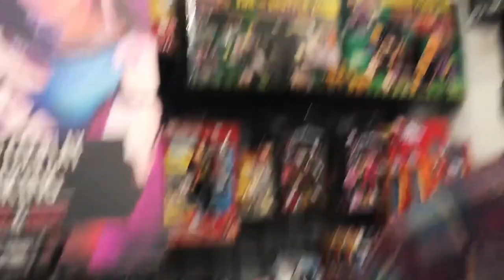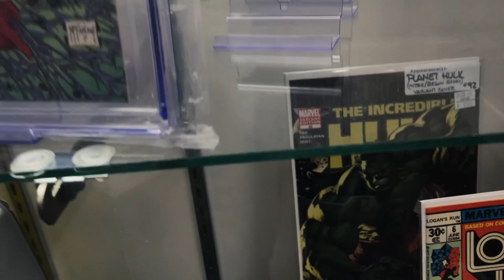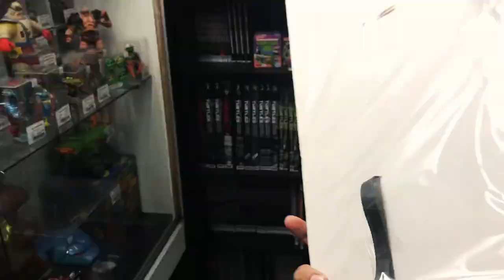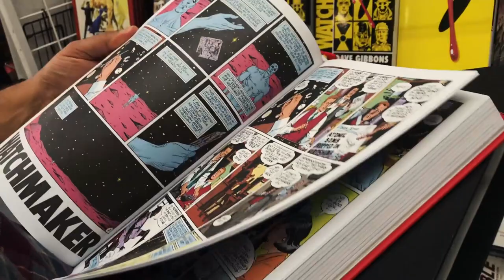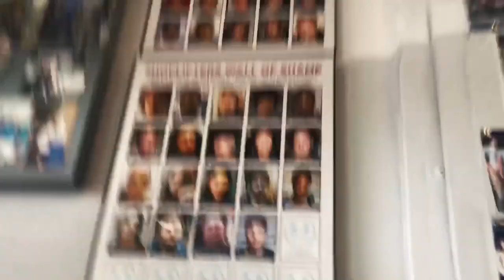Hunting for Hot Toys Gladiator Hulk!